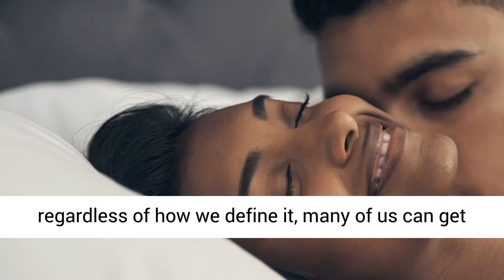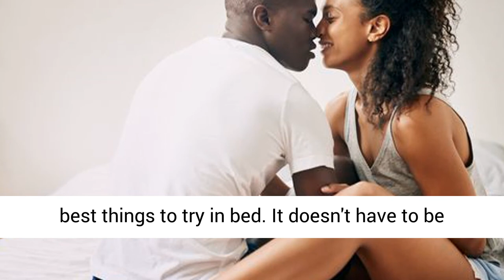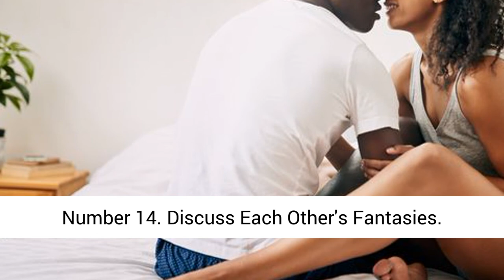15 𝑵𝒆𝒘 𝑻𝒉𝒊𝒏𝒈𝒔 𝑻𝒐 𝑻𝒓𝒚 𝑰𝒏 𝑩𝒆𝒅 𝑾𝒊𝒕𝒉𝒐𝒖𝒕 𝑨𝒄𝒕𝒖𝒂𝒍𝒍𝒚 𝑯𝒂𝒗𝒊𝒏𝒈 𝑺𝒆𝒙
In today’s video, we highlight 15 new things to try in bed without actually having sex. Whether kids, school, work or other stresses seem to be taking a toll on your sex life or you’ve just been with your partner long enough that the flames seem to have fizzled, you don’t have to stand aside and watch the embers die out.

We’ve got plenty of new things to try in bed. Surprise your man with one or more of these tips the next time you want to get down or dirty or show him this list directly to rev up your motors and encourage incredible sex again. Here are 15 new things to try in bed without actually having sex.

7 STEPS TO FIXING YOUR MARRIAGE
100% free, click the link below and fix your marriage in 7 easy steps. Author of Marriage Fitness Featured On National TV Tells You How To Turn Your Marriage Around.